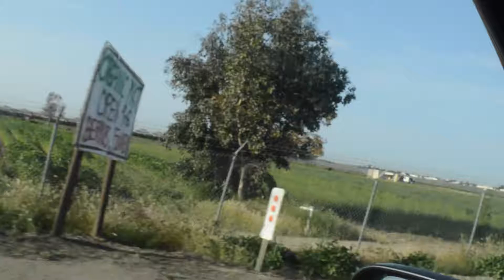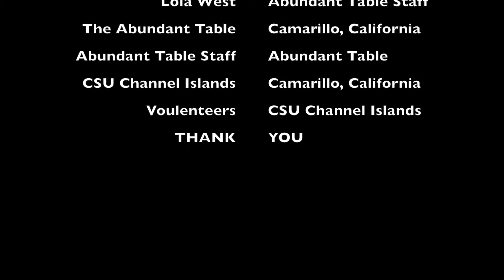Cultivating Community- The Abundant Table